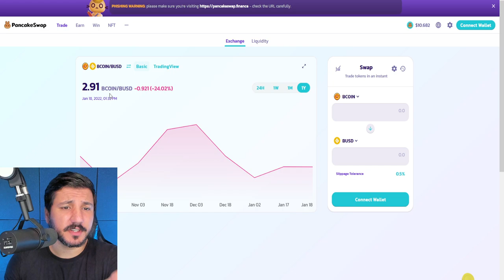ESSE É O FIM DO BOMBCRYPTO?? "BOMBER" CRYPTO VAIR QUEBRAR??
BombCrypto, também conhecido como Bomber Crypto, só desvaloriza, e não existe grande interesse do mercado... o que fazer agora?